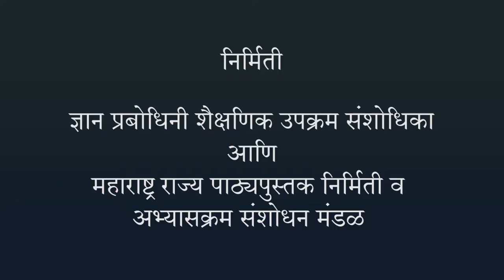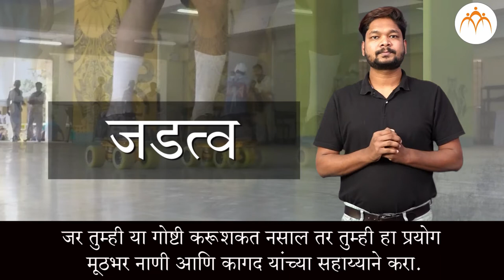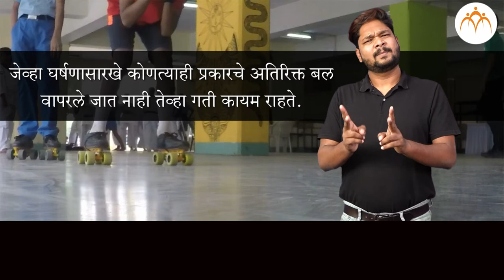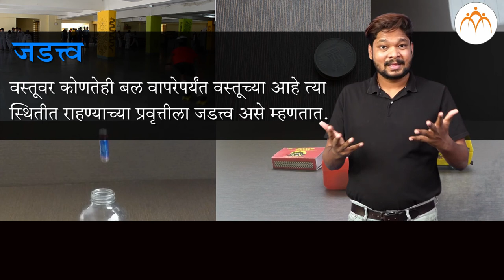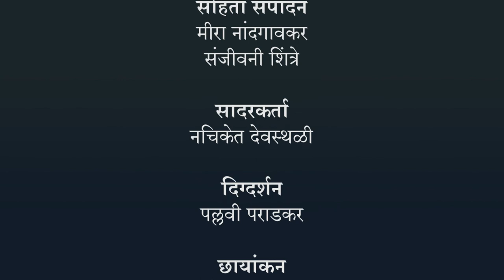बल व दाब - जडत्व | ८ वी विज्ञान | भारतीय सांकेतिक भाषेनुसार अध्ययन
बल व दाब - जडत्व, ८ वी विज्ञान,ISL Marathi language learning content, Class 8, Jnana Prabodhini, Maharashtra Board,